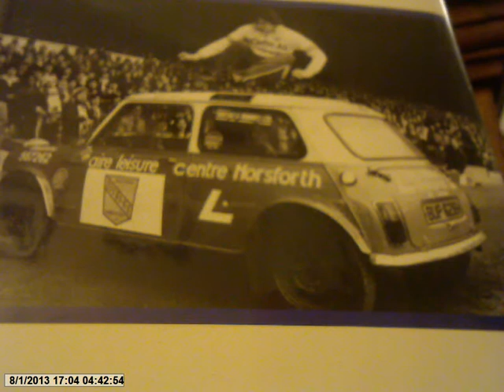Pete and Liza